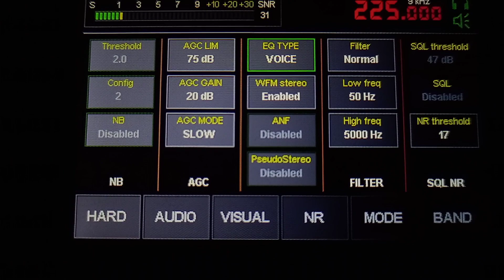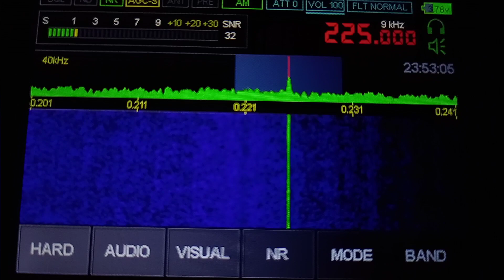Polskie Radio Jedynka 225 Khz Polonya